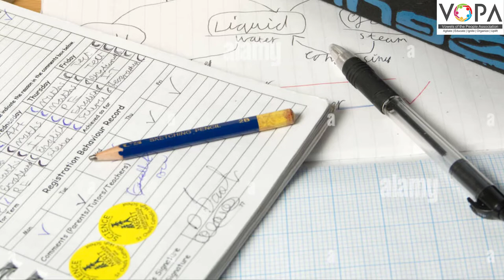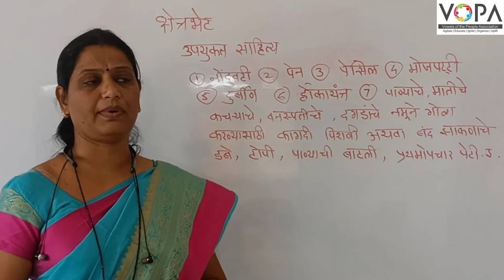10th | भूगोल | क्षेत्रभेट | पाठ क्र १ | V3 |VSchool